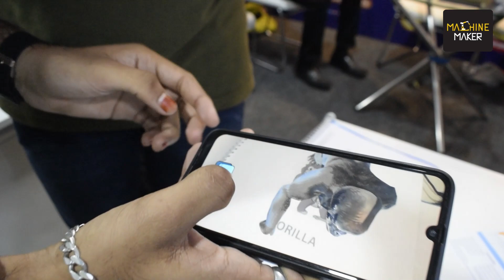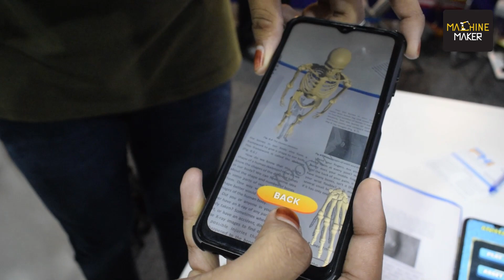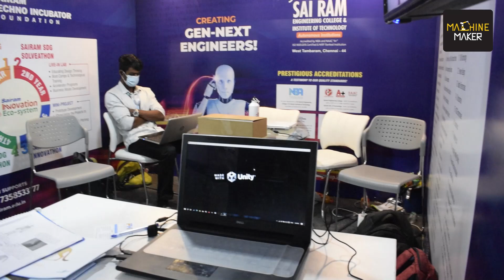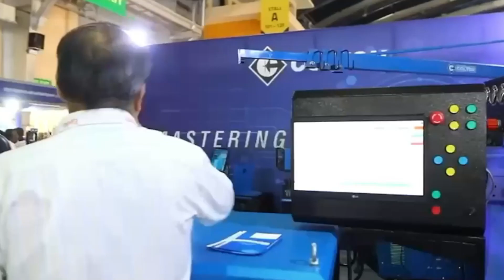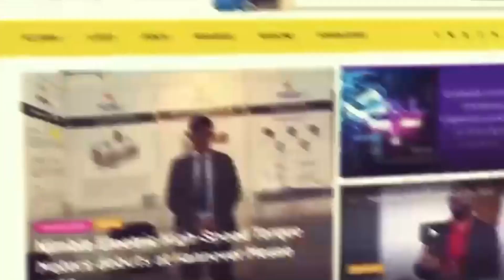Shaping the Future: Sri Sai Ram Institute of Technology Sparkles at ACMEE 2023!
Sri Sai Ram Institute of Technology, an esteemed autonomous institution, proudly participated in ACMEE 2023, showcasing their commitment to quality technical education. With a decade-long legacy of excellence, this non-profitable and non-minority institution has become a prominent player in the field of education. Under the visionary leadership of Founder Chairman MJF.Ln. Leo Muthu , the institute offers a wide range of technical, management, and research programs. Their participation in ACMEE 2023 demonstrates their dedication to fostering innovation and contributing to the advancement of the manufacturing industry.

At ACMEE 2023, Srinanda Paremal from Machine Maker had the opportunity to have a very insightful conversation with the students of Sri Sai Ram Institute of Technology where they talked about their exhibits. Amongst their products were a Virtual Reality game wholly developed by the students, a Water Quality Analyser and an Augmented Reality Textbook Application for students.

To stay updated on more insightful interviews, technological breakthroughs, and inspiring stories from ACMEE 2023 subscribe to Machine Maker and join the conversation by hitting the bell icon, so that you never miss an update from us.